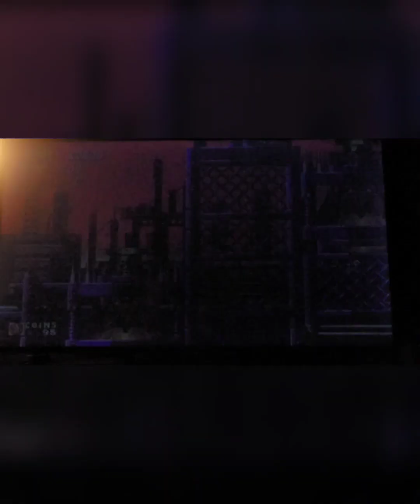Sonic Origins: Part 10 we found Hidden Palace in Sonic 2!